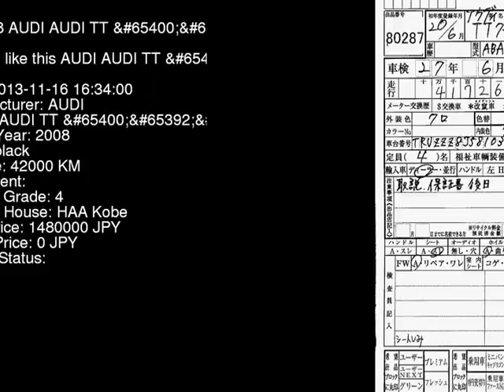2008 AUDI AUDI TT _2.0T_TFSI_S 8JBWA